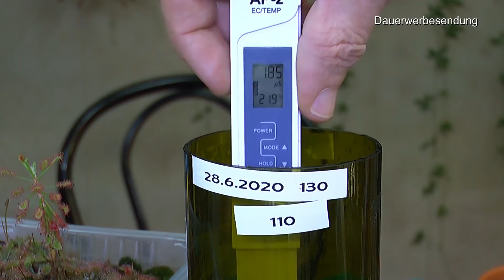Zimmerpflanzen Spezial Karnivoren Teil 5. Düngen Wachstumsverhalten und Messen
Sind wir auf dem richtigen Weg?

Vor 3 Jahren hier bestellt
Fleischfressende Pflanze - Zwergkrug - Cephalotus follicularis - 9cm Topf - Rarität

Lechuza 14903 DELTINI Tischgefäß, Hochwertiger Kunststoff, Herausnehmbarer Pflanzeinsatz, Für Innenraumbegrünung geeignet, anthrazit metallic

Fettkraut - Pinguicula - 9cm Topf

Dennerle Osmose Anlage

SANSI Pflanzenlampe LED E27 Vollspektrum-36W Pflanzenlicht Tageslichtweiß 2700lm Grow Light Voller Zyklus Wachstumslampe für Gewächshäusern,Zimmerpflanzen,Hydroponische Pflanze [Energieklasse A+]

LED Klemmleuchte Tischlampe Lampenfassung E27, 400mm Schwanenhals Schreibtischlampe Klemmbar Lampensockel, E27 Lampenfassung mit Schalter, für Pflanzenlampe, Wärmelampe, Leselampe (Ohne Birne) [Energieklasse A+]